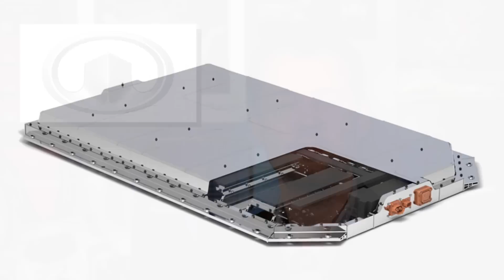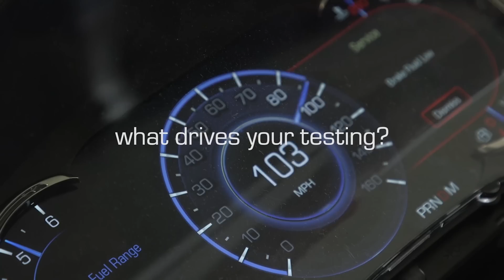MINI Going for New Look?; Renault Aims for Affordable EVs - Autoline Daily 3112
0:07 Canada Announces ICE Ban
0:41 Great Wall Develops Battery Fire Prevention System
1:35 Hyundai Celebrates Boston Dynamics Acquisition
2:42 Is MINI Going for a New Look?
3:34 Renault Aims for Affordable EVs
4:40 Transportable EV Charging Station
6:16 Mercedes Introduces eActros
7:15 Volta Trucks Develops Prototype Chassis